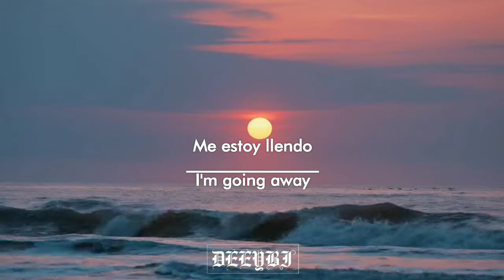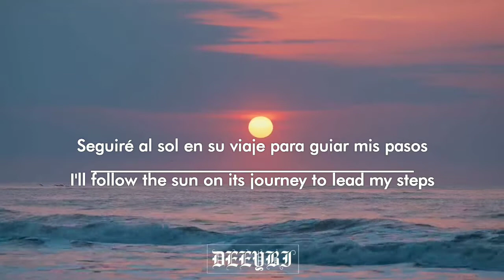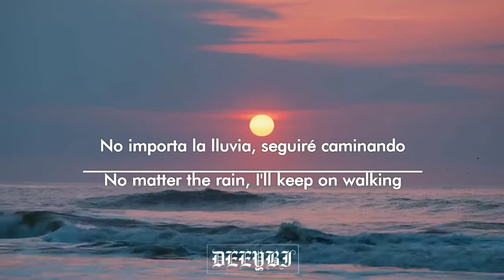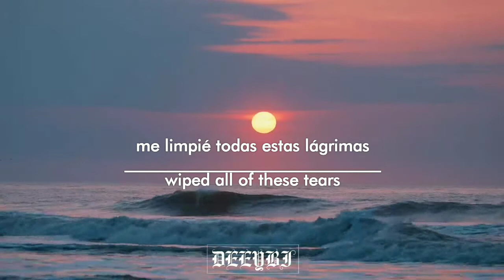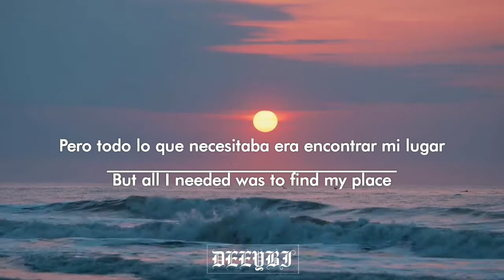Novelists - "Black Lights" (Sub Español | Lyrics English)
"He hablado con el hombre que nunca seré y se limpio sus lágrimas"

🗣️  Novelists
🔊  Black Lights
💿  Souvenirs (2015)
🏠 Paris, Francia.